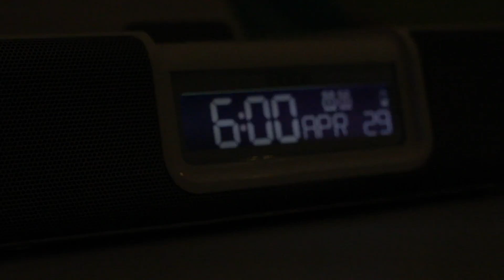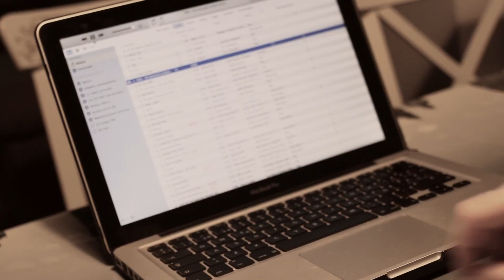BUENOS DÍAS - Morning Routine | Christine Hug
Hoy toca un vídeo un poco diferente que he hecho con Enric, esperamos que os guste! :)

BUENOS DÍAS - Morning Routine |  Proyecto Audiovisual de Christine Hug & Enric Verdaguer

Guión, dirección, edición: Christine Hug
Grabación y montaje audio: Enric Verdaguer

▶BLOG [ NUEVO POST CADA LUNES!

jrosin audio ambiance from Freesound under CC license
FoolBoyMedia audio ambiance from Freesound under CC license